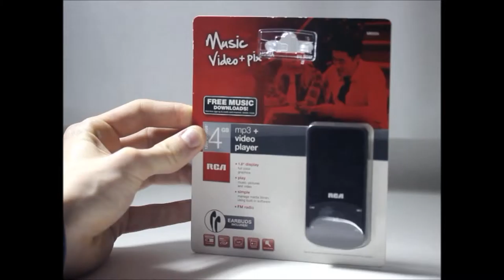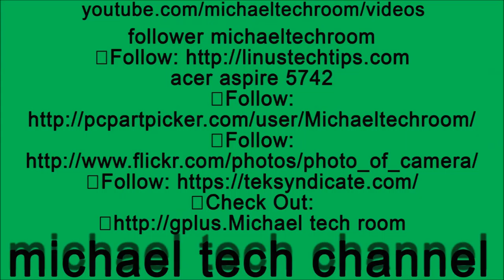unboxing of rca ipod